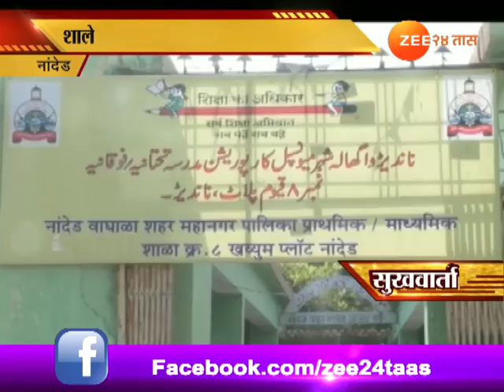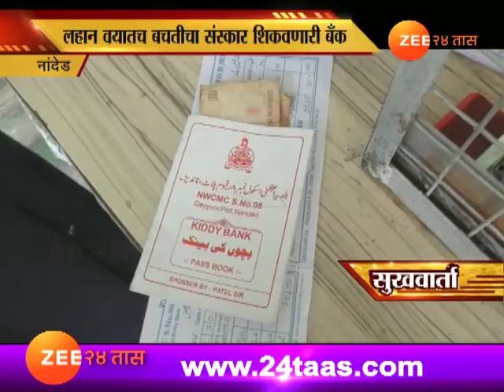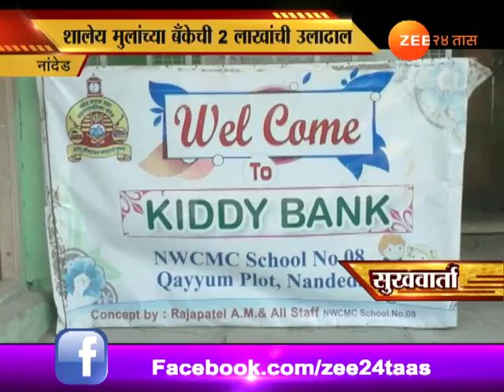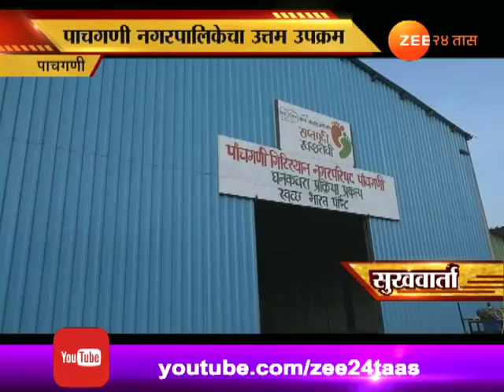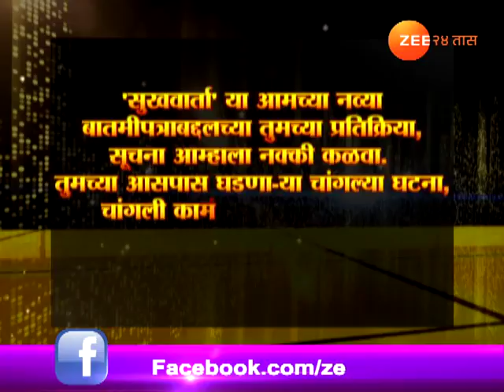निवडक सुखवार्ता, १० डिसेंबर २०१७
Nivdak Sukhwarta | 10th December 2017